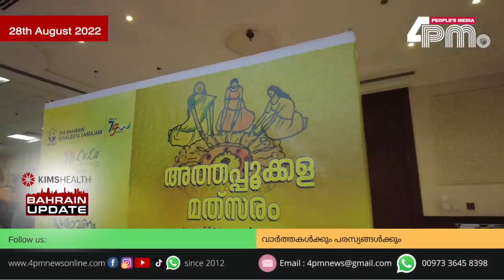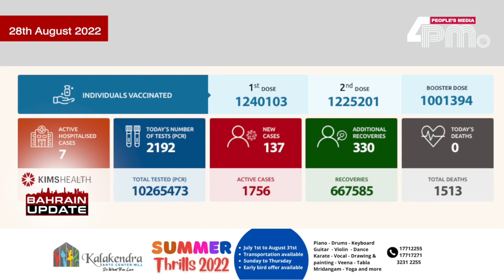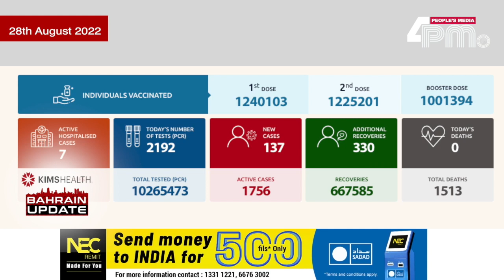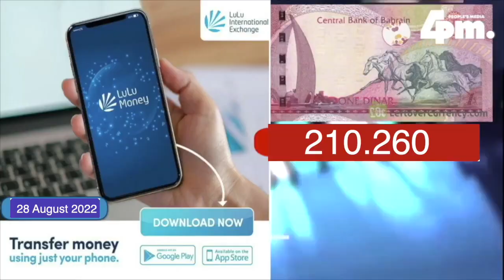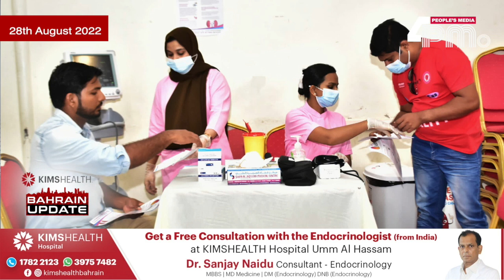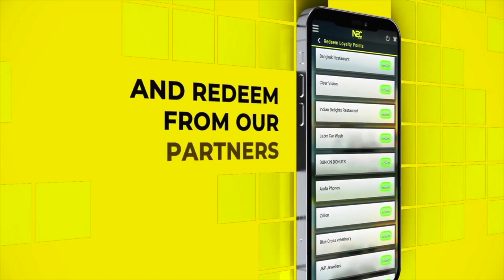ഫോർ പിഎം ന്യൂസ്‌ ബഹ്‌റൈൻ അപ്ഡേറ്റ്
2022 ഓഗസ്റ്റ് 28, ഞായറാഴ്ച്ച, ഇന്നത്തെ ബഹ്‌റൈൻ വൃത്താന്തങ്ങൾ സമഗ്രമായി അറിയാൻ ഫോർ പിഎം ന്യൂസ്‌ ബഹ്‌റൈൻ അപ്ഡേറ്റ്.